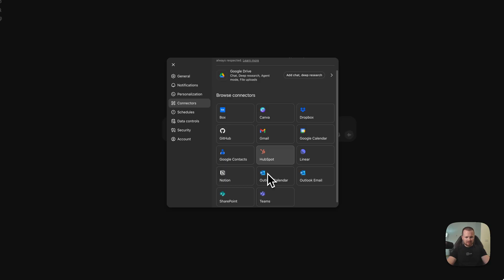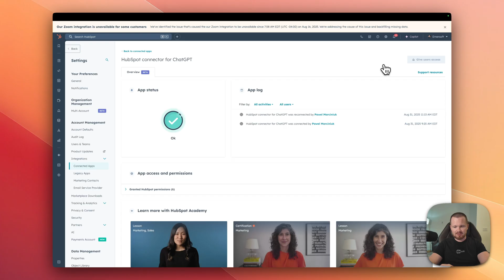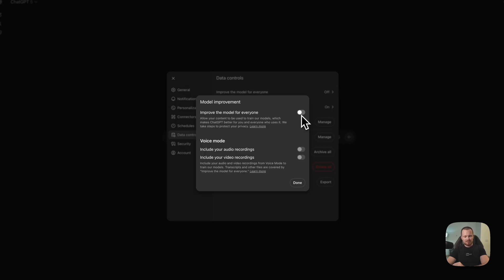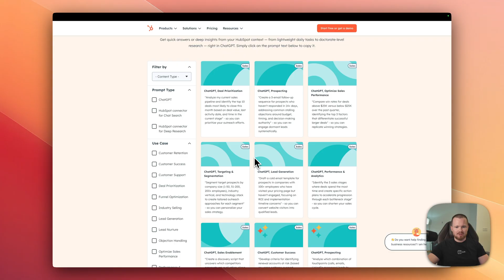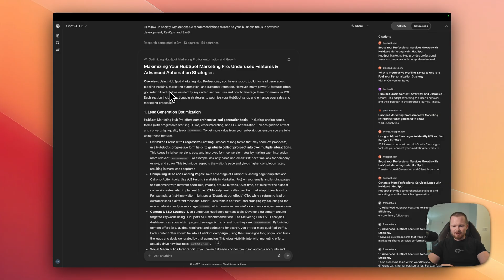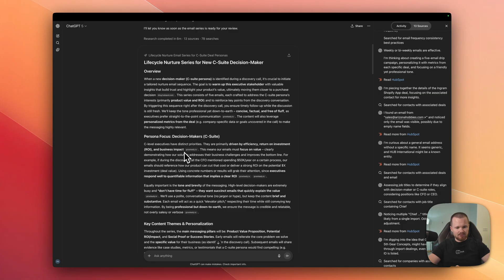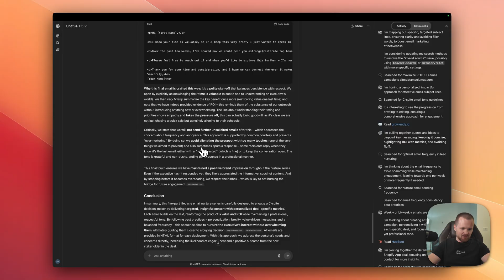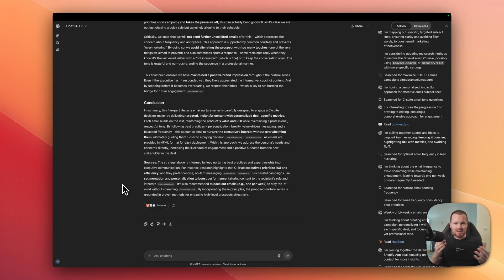How to Connect ChatGPT with HubSpot (Step by Step Tutorial)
Still spending hours digging through HubSpot data? Now you can connect ChatGPT directly to HubSpot and let AI do the heavy lifting. In this video, I’ll walk you through how to set it up and show real examples of how it can make your work easier.

Here’s what we go through:

✅ How to connect ChatGPT with HubSpot step by step
✅ Data privacy explained + how to opt out from improving AI models
✅ A prompt to review your HubSpot setup, find underused features, and get instant recommendations
✅ Using HubSpot’s prompt library to create a 5‑email nurture sequence in seconds
✅ How to share the connection with your whole team

Stop wasting time on reports and start getting answers from your CRM faster.

👉🏻 Need expert help with RevOps, HubSpot, or automation? Discover our services

💪 ABOUT EMERSOFT: Emersoft is a leading software development agency specializing in custom integrations, RevOps, and HubSpot solutions. Our expertise in complex workflows and third-party tool integration ensures your business runs smoothly and efficiently. Let us help you enhance your business operations and drive success.